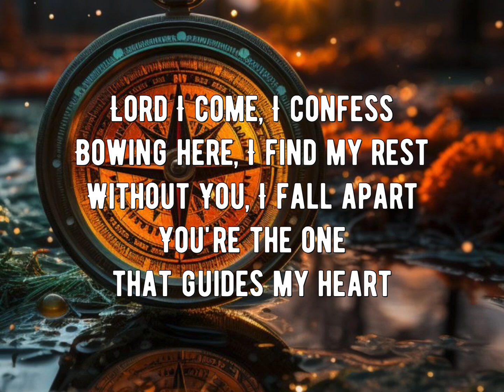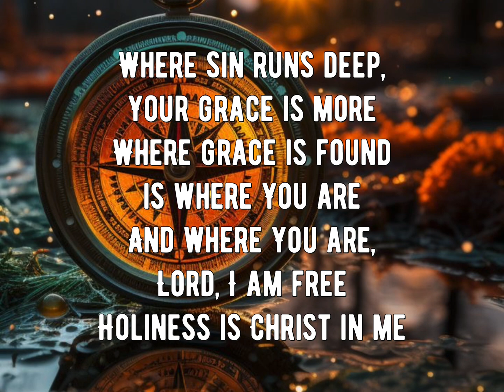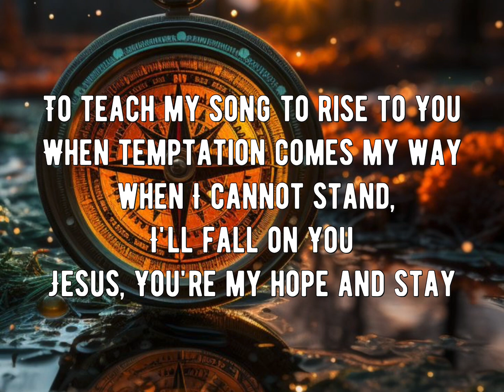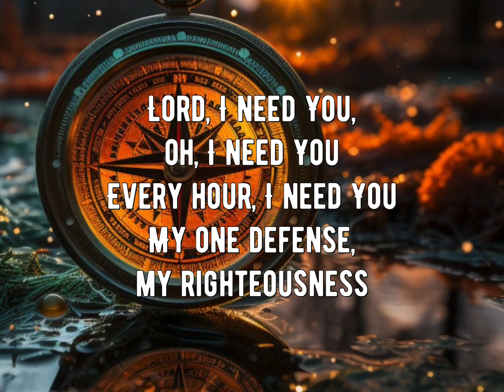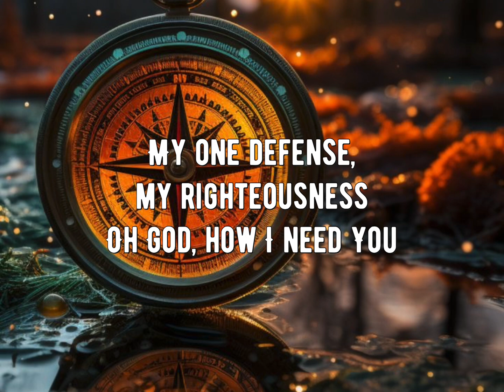Lord, I Need You / With Lyrics to Sing Along with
Lord I need you all the time.. I need you in my life to help guide me through all the hard times that I may face...